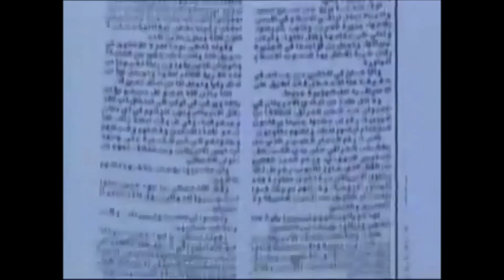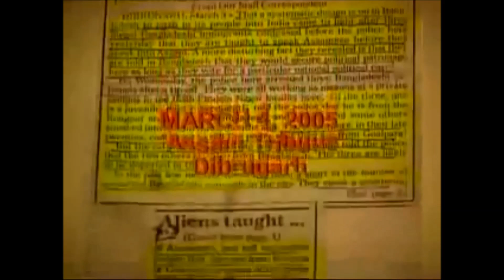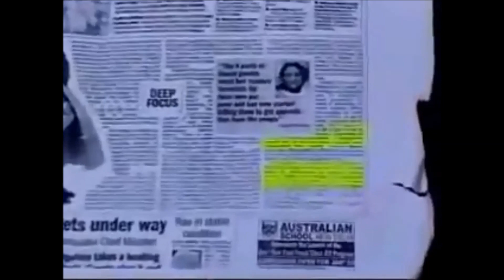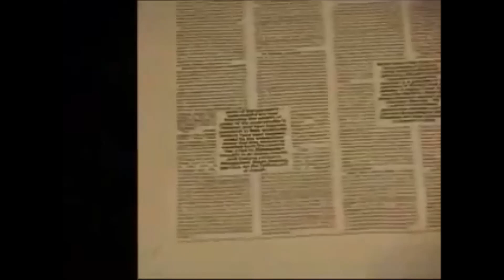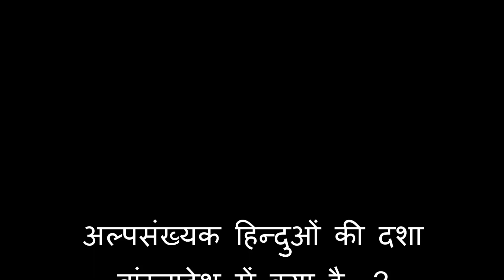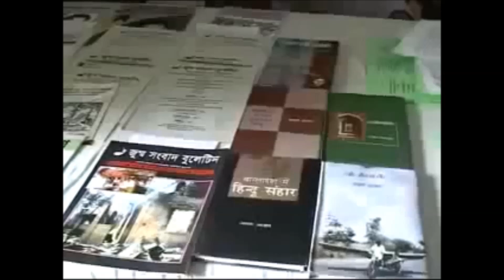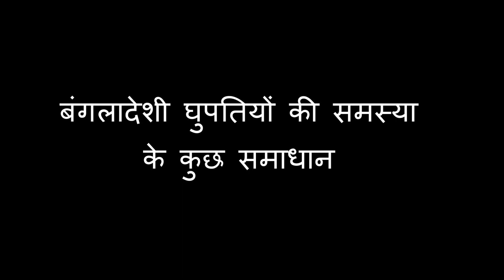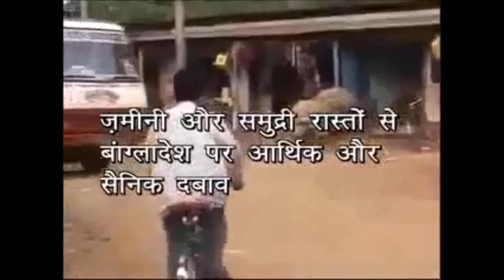Bangla Crescent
Bangla Crescent a 10 year old movie by Mayank Jain had warned us about the deadly conspiracy brewing Inside India . Today we are reaping the consequence of not taking action at the right time.

News: Rahul Gandhi Sonia Gandhi Priyanka Gandhi Robert Vadra Priyanka Vadra India World How India Against Corruption Fight BJP NDA congress world India Baba Ramdev Arvind Kejriwal Anna Hazare Islam Hinduism Quran Muhammad Narendra Modi Subramanian Swamy Baba Ramdev